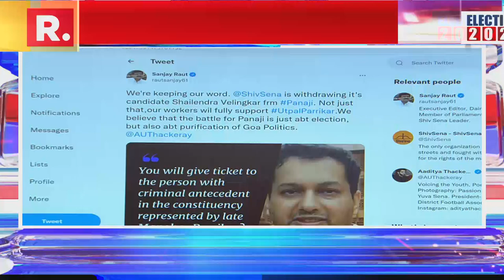Goa Elections: Shiv Sena Withdraws Shailendra Velingkar From Panaji To Support Utpal Parrikar